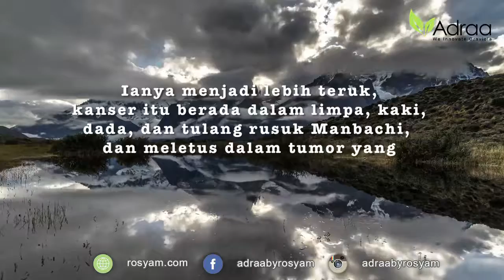Kelebihan Khasiat Soursop Cancer Survivor ADRAA Durian Belanda by Rosyam Nor INS 07